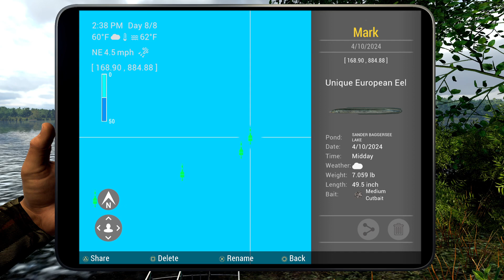Fishing Planet - Unique European Eel - Sander Baggersee Lake